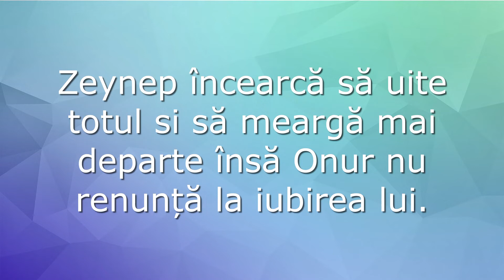ARIPI FRÂNTE - Episodul 8 | Rezumat